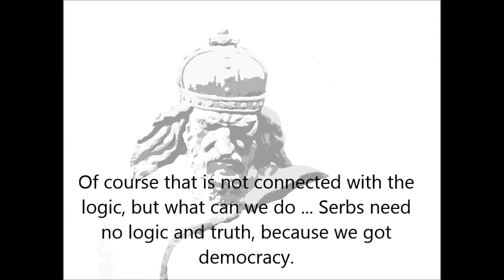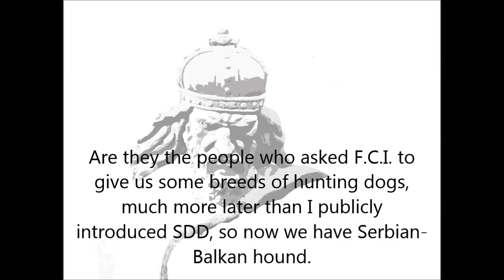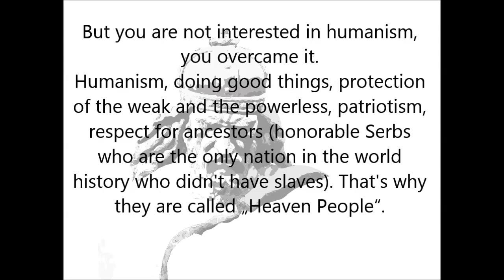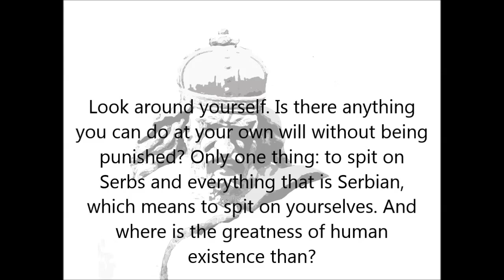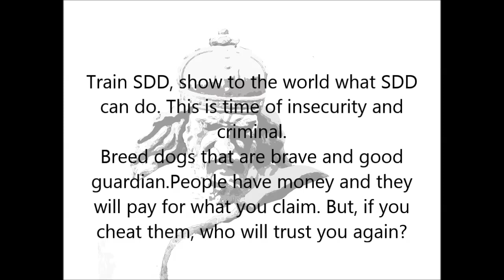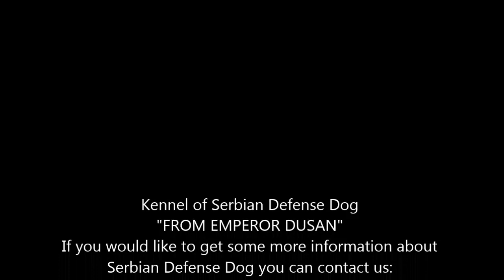Message from Mr. Nenad Gavrilovic from 2008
Kennel of Serbian Defense Dog
"FROM EMPEROR DUSAN"